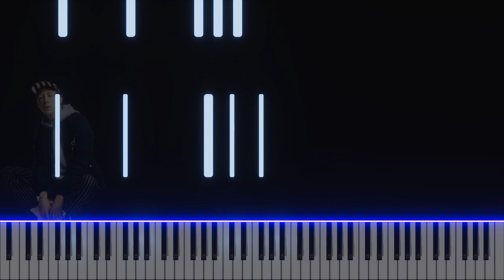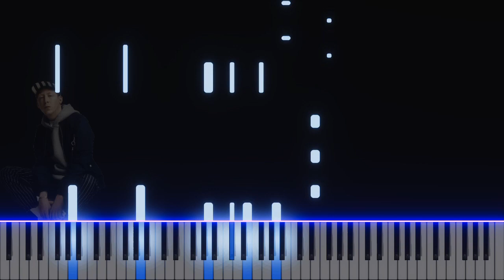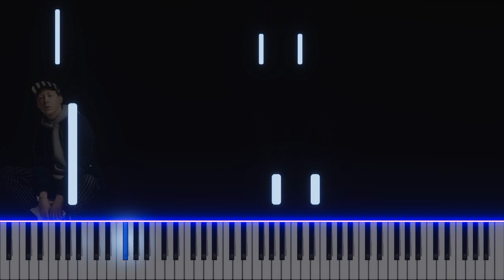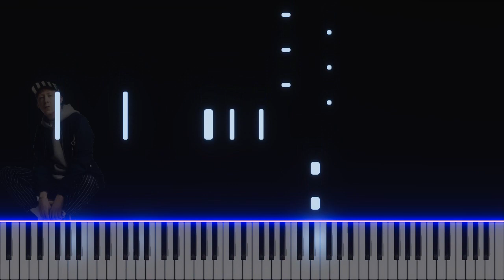Eddy De Pretto - Love'N'Tendresse [Piano Tutorial]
"LoveNTendresse" is part of Eddy De Pretto's album "LOVE'n'TENDRESSE" released in 2023 .

Midi and PDF available:
OPTION 2 (Slow) : Follow our YT Channel and like the video.

Performed and produced with Ableton 10 and Piano VFX